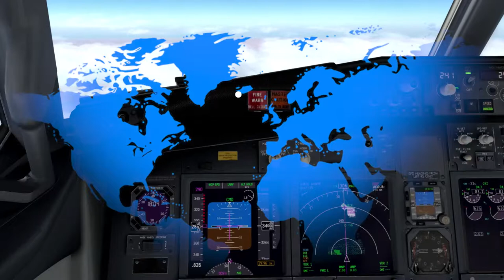How not to approach BGSF - Icelandair Flight 52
I tried to land in BGSF but I sucked the approach. Took off from BIKF/Keflavik Airport in Iceland.

Game: XPlane 11
Aircraft: 737-800 Zibo Icelandair livery